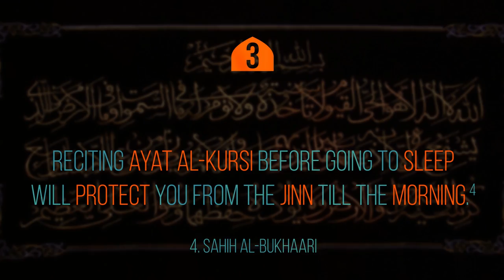6 Ways To Protect Yourself From Evil Jinn - Based On Authentic Hadith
Did you know that the Jinn could harm you?! Here are 6 ways to protect yourself from the Jinn based on authentic hadith...